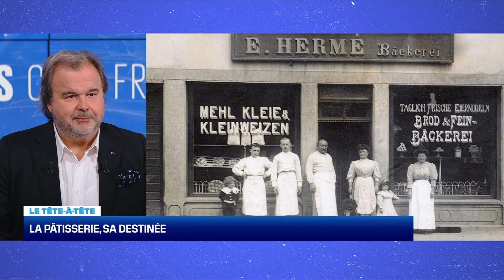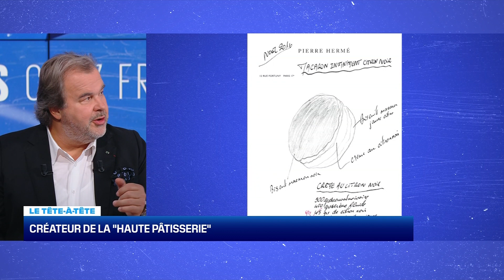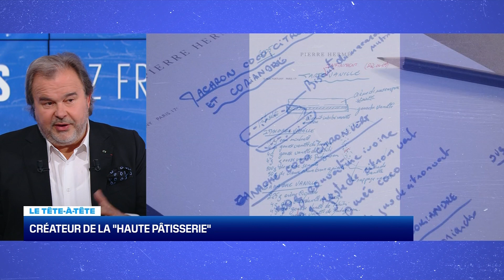Pierre Hermé nous livre la recette de son succès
Découvrez comment d’un simple coup de fouet monter un empire.

Héritier de quatre générations de boulangers-pâtissiers alsaciens, tout prédestinait Pierre Hermé à en faire lui aussi son métier. Mais, très jeune, il décide de voler de ses propres ailes et commence sa carrière à l’âge de 14 ans auprès de Gaston Lenôtre. C’est au sein de la maison Fauchon qu’il développera des associations de saveurs inédites pour les macarons qui seront la marque de fabrique de la Maison Pierre Hermé Paris, fondée en 1997 et qui, avec sa soixantaine de points de vente, réaliserait un chiffre d’affaires d’une centaine de millions d’euros.

Dans cet épisode, Pierre Hermé revient sur ses années de formation. Il raconte l’histoire derrière ses emblématiques macarons. Il explique en détails son processus créatif et apporte la preuve, s’il en fallait encore une, que haute pâtisserie et sens de l’innovation vont de concert.

Retrouvez maintenant Pierre Hermé, meilleur pâtissier du monde.